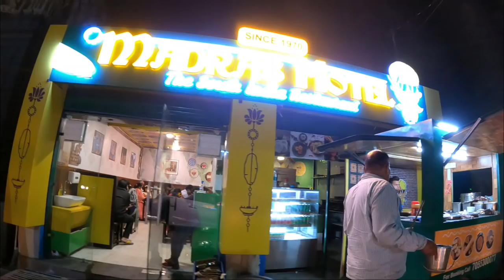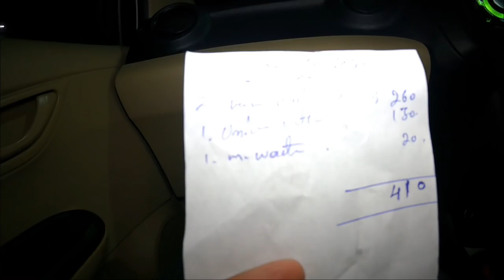Langoor Hi Langoor || Neelkanth Paidal Marg || Rishikesh || Vlog#195